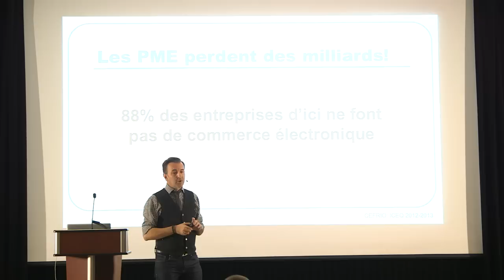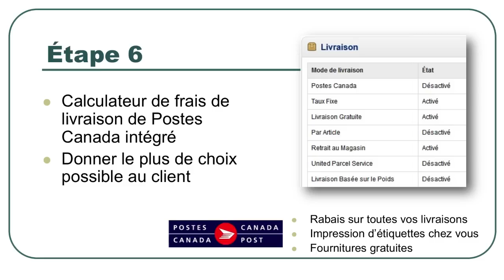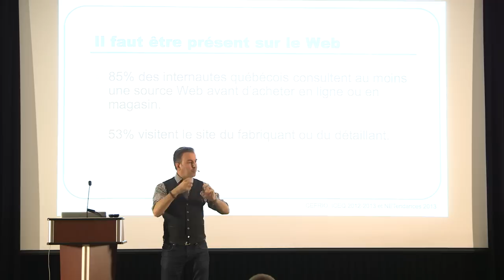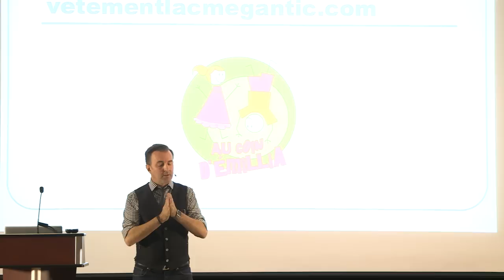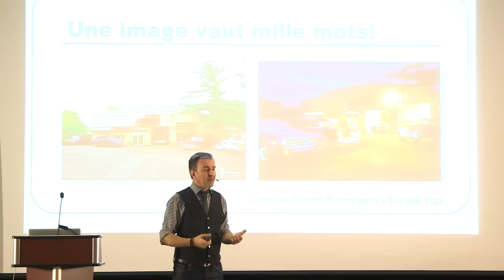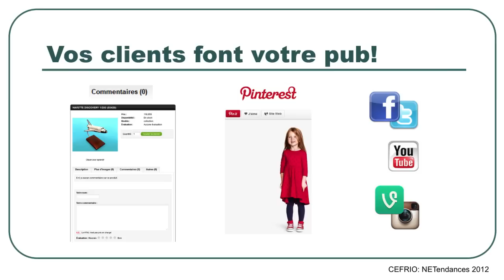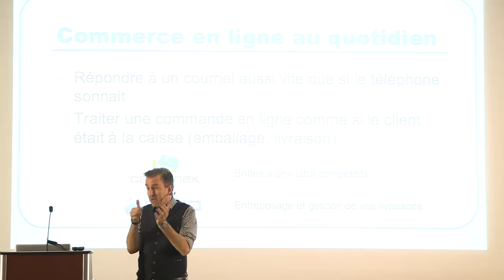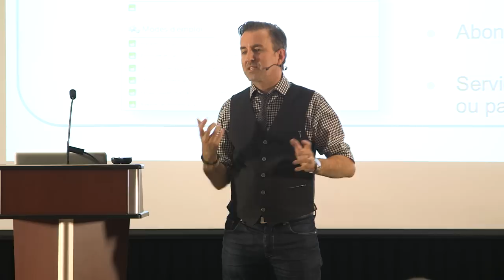Conférence «Vendre en ligne facilement avec peu de budget» de François Charron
Faire du commerce électronique avec un petit budget, c'est possible!

* Au début de la conférence une malencontreuse musique se fait entendre en arrière-plan, mais rassurez-vous elle s'arrête à la 3e minute!

François Charron de fournit conseils et outils pour vendre en ligne, attirer de nouveaux acheteurs et faire sortir vos produits autant dans les moteurs de recherche que dans les réseaux sociaux.

Il explique également comment les entreprises de services doivent profiter des transactions sur le Web pour permettre à leur clients de faire des réservations, locations, rendez-vous et dons en ligne.

00:00:00 Un énorme marché au Québec
00:05:40 Faire une boutique en ligne c'est facile et pas cher
00:20:30 Réservation, location, rendez-vous et dons en ligne
00:24:59 Comptabilité et gestion d'inventaire
00:30:36 Ce qui motive les consommateurs québécois
00:44:05 Mettre de l'émotion dans vos boîtes
00:49:29 Contenu pour Google vs contenu pour l'internaute
01:11:29 Comment profiter des réseaux sociaux
01:23:29 Objectif: référencement et géolocalisation
01:30:00 Intégrer la vente en ligne dans votre quotidien
01:35:56 Des exemples de boutiques en ligne québécoises
01:42:02 Formation et aide
01:44:03 Faire un focus groupe avant de lancer